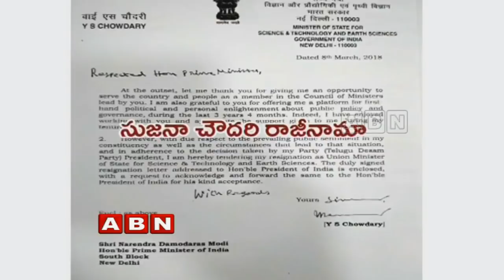Reason Behind TDP Ministers To Resign From NDA Cabinet | Weekend Comment By RK | ABN Telugu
In today's episode of Weekend Comment by RK on March 10: Watch the special report on the reasons behind TDP Ministers to resign from the NDA Cabinet. Both Union Ministers Ashok Gajapati Raju and Y Sujana Chowdhary followed party chief instruction and submitted their resignations to PM Modi.